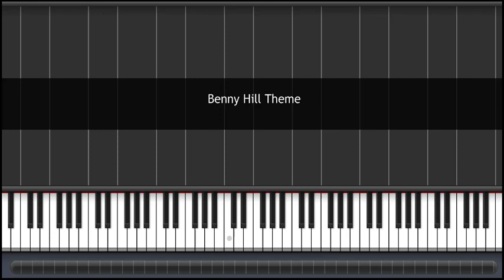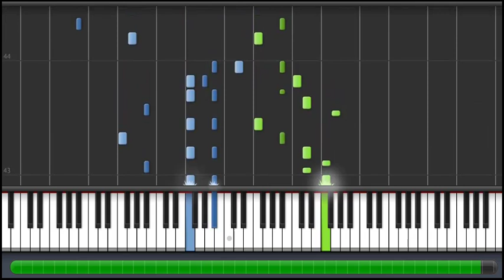(How to Play) Yakety Sax (Benny Hill Theme) on Piano (50%)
Please do not hesitate to message me to request for a slower version or other piano songs "How to".